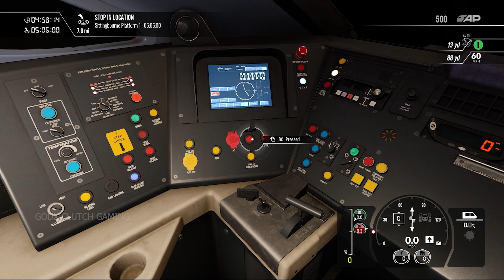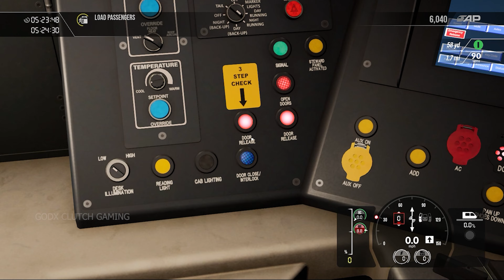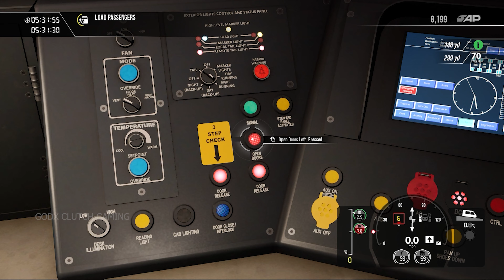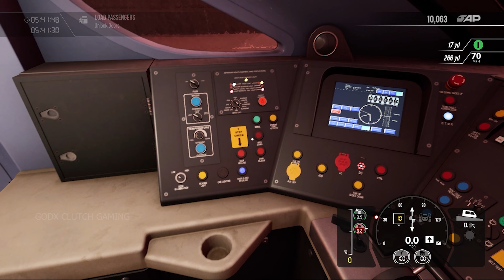TRAIN SIM WORLD 3 GAMEPLAY 9 FAVERSHAM TO ST PANCRAS Int' I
GAME NAME IS...